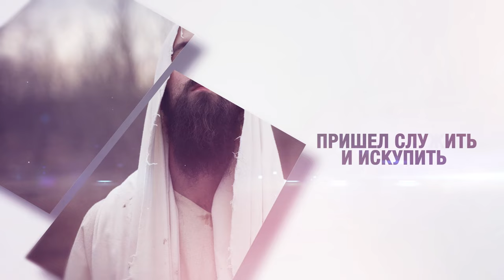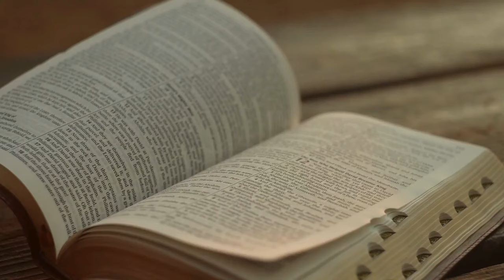Урок 06. Кто Он такой? / Евангелие от Марка | Субботняя Школа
Субботняя Школа

🔔 Кто Он такой? 🔔

В этом видео мы анализируем Евангелие от Марка, главы 7 и первую половину главы 8. Иисус вступает в споры с книжниками и фарисеями о религиозных традициях, задаёт вопросы, раскрывающие истинную сущность веры, и встречает женщину, которая побеждает в споре с Ним, проявляя свою сильную веру. Мы рассмотрим исцеление глухого и немого, а также значение чудес Иисуса и их влияние на сердца людей, обсуждая роль хлеба как знамения учений и традиций.

Ведущий: Дмитрий Белый
                 Константин Бурак
                 Олег Попескул

Начните курс «Так говорит Библия» и отправьтесь в путешествие к духовному росту. ✨ Зарегистрируйтесь по ссылке

Урок 7 Наставление учеников (часть 1)

Урок 8 Наставление учеников (часть 2)

Урок 9 Противостояние в Иерусалиме

Урок 10 На пути ко кресту

Урок 11 Под стражей и в муках

Урок 12 В муках и на кресте